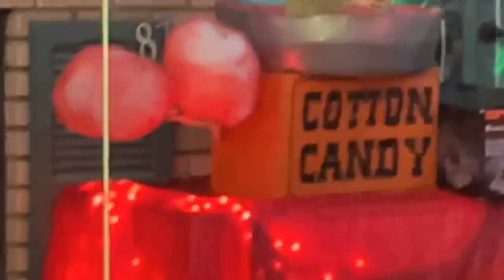Awesome Halloween Yard Display Full of Spirit Halloween & Home Depot Animatronics!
HOME DEPOT
SPIRIT HALLOWEEN
Trick 'r Treat Sam Animatronic
6 Ft. Grim
4.5 Ft Sitting Scarecrow Animatronic
Beetlejuice Animatronic
Experiment #4 Animatronic
7 Ft. Two Scoops Animatronic
5 Ft. Evelyn Leech Animatronic
6 Ft. Headless Jack
7 Ft Johnny Punk Animatronic
17 Inch Grave Grabber Animatronic
6.5 Ft Little Daisy and The Maestro Animatronic
"Bubba" Man's Possessed Friend Animatronic
4.2 Ft. Barry Animatronic
10' Seasonal Visions Towering Reaper
6 Ft. Headless Jack
5.6 Ft Dr. Illume Animatronic
6.5 Ft Pennywise Animatronic
2 Ft Bump 'N Go Chucky Animatronic
5.4 Ft Gerry Animatronic Decoration
Fogging Phantom Decoration
7 ft Lifesize Sweet Dreams Clown Animatronic
SEASONAL VISIONS